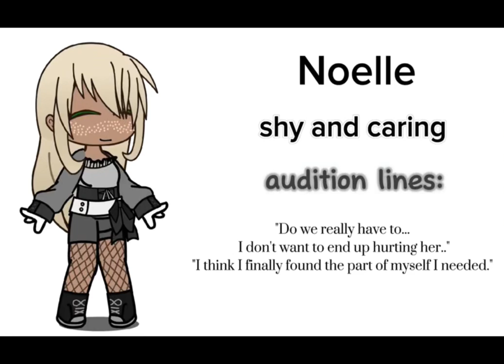Voice acting lines for